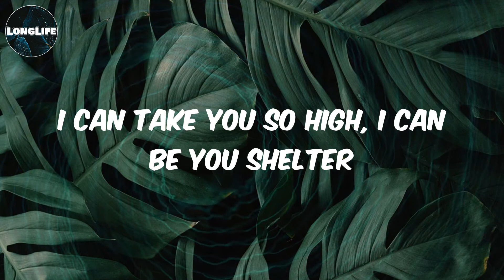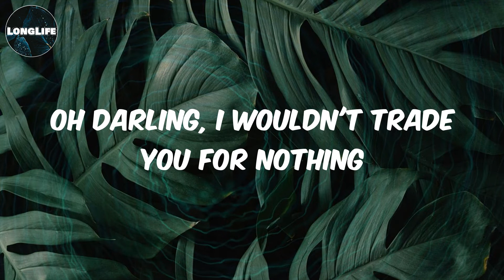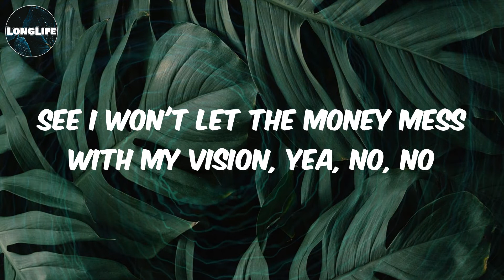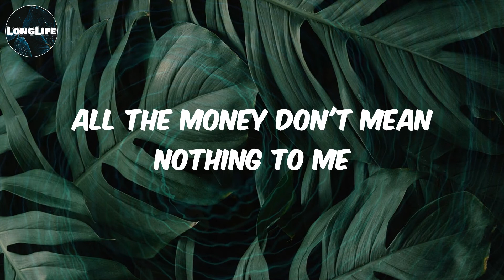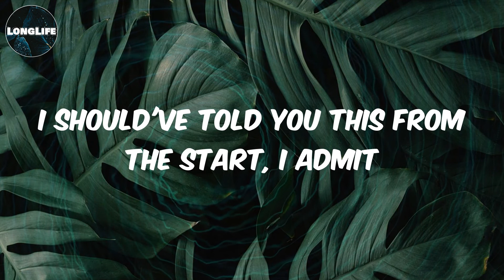𝓝𝓪𝓼𝓽𝔂 𝓒 - (𝓛𝔂𝓻𝓲𝓬𝓼) 𝓦𝓱𝓲𝓹𝓹𝓮𝓭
Lyrics Whipped:
Who can love you better, through the stormy weather?
'Cause you're Peter Pan girl, you're not landing never
Have you ever felt this? Love so unselfish
Sing for you like Brenda, love you just like Elvis
I can take you so high, I can be you shelter
He got you so blind , that's what they tell you
I will treat you so right, go and meet your elders
Who can love you better?
Who can love you better, babe?
Oh darling, I wouldn't trade you for nothing
All the diamonds and gold don't mean nothing
(They don't mean nothing without you, girl)
I need you in every way
I swear your love gets me babe
All the money don't mean nothing to me
Don't mean nothing to me
See I won't let the money mess with my vision, yea, no, no
And I'll collect the memories not the riches
There's just no concession for our connection boy
See you're my elective and this love here is in session
See I need you for your direction
'Cause there's love in the air
I'm in love with the night
So take me into the sky, sky, sky, boy
Oh darling, (Darling, darling, darling)
I wouldn't trade you for nothing
(I wouldn't trade you for nothing, nothing)
(Don't mean nothing, don't mean nothing)
Why you so thick?
Why you so godly?
Why you like this?
What you put on me?
I should've told you this from the start, I admit
But you gotta be patient with a God type shit
Why you don't prrip me, let's go on a date
I can be your night owl (any given day)
This shit is written in the stars so you can't ignore it
Meet me halfway, make a plan for your boy